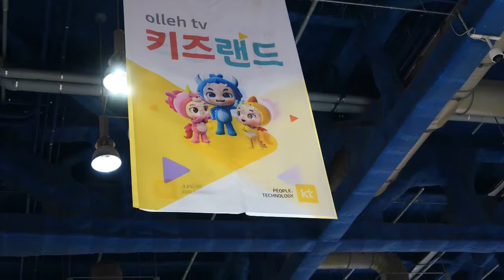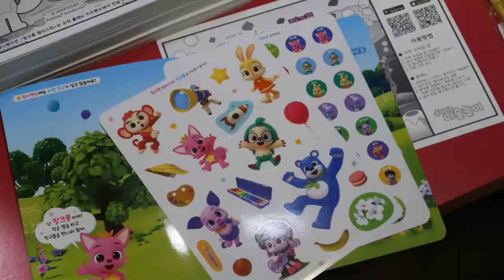서울국제유아교육전 KT 올레tv키즈랜드 부스 선물한보따리!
미국 국공립 학교 커리큘럼을 그대로 배울 수 있는 스콜라스틱 전.문.가.의

영어 진단부터 우리 아이에게 딱 맞는 홈스쿨링 가이드도 받아보고

오직! 유아교육전에서만 드리는 특별한 혜택과 선물한보따리~!

7월 13일 토요일 12시엔 우리아이가 달라졌어요 오은영박사 토크콘서트까지 한다고 해요.

​서울국제 유아교육전 & 키즈페어 kT 부스 위치는 코엑스 1층 B홀 401